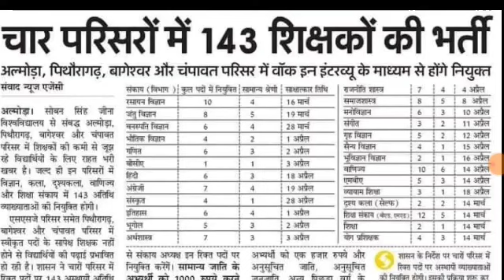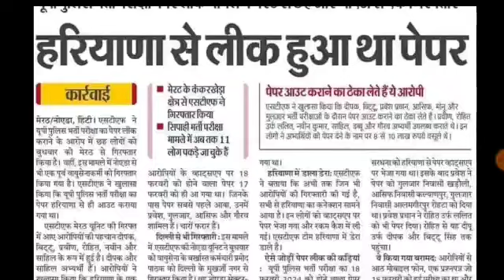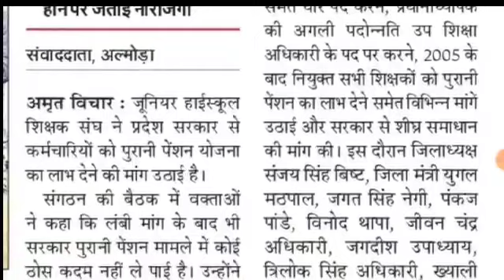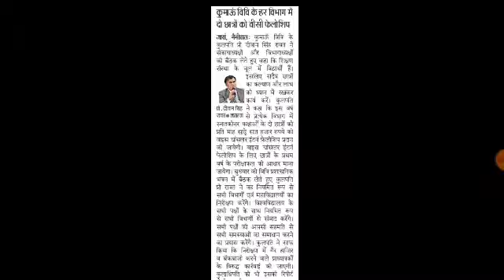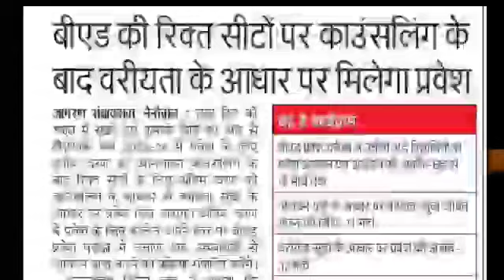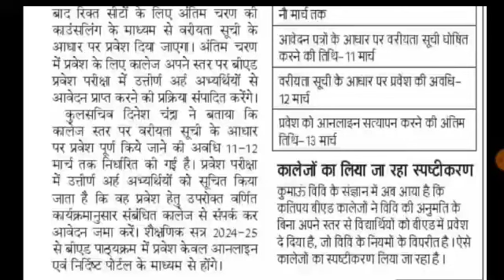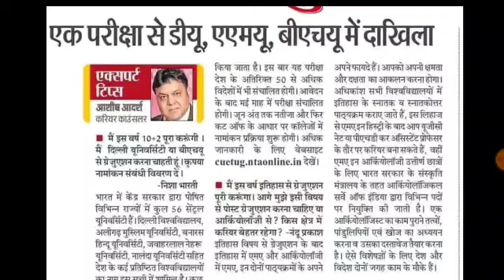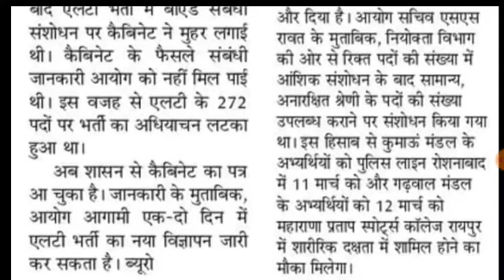UKSSSC LT शिक्षक भर्ती 955 BRP CRP शिक्षक भर्ती 120 गेस्ट शिक्षक भर्ती 640 बंद स्कूल UKPSC UKSSSC